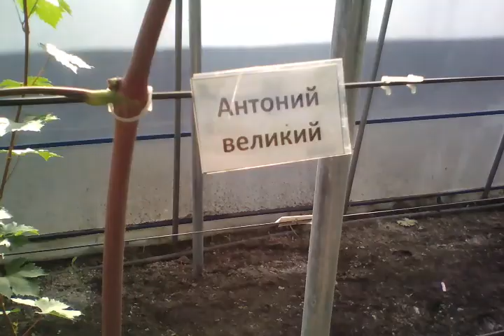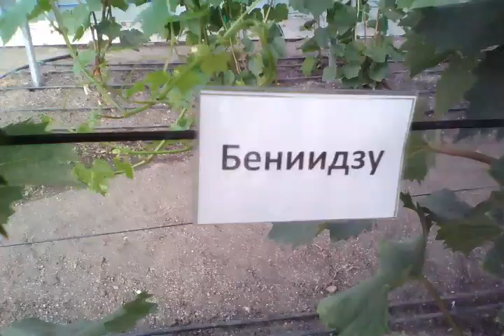Обзор сортов ВИНОГРАДА . Виноград в теплице . Плодопитомник ЛПХ Макаревич Уссурийск.